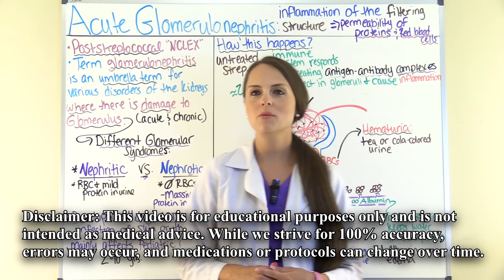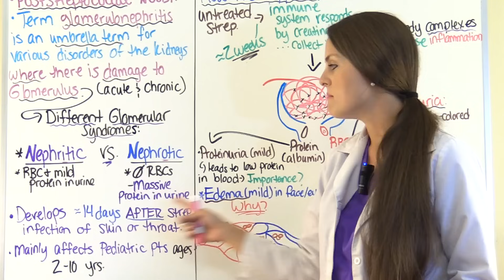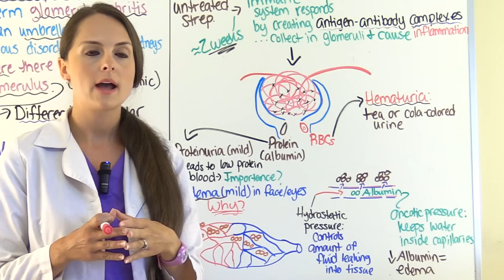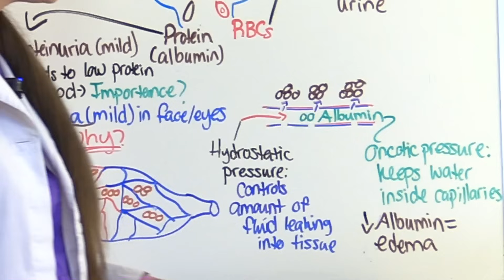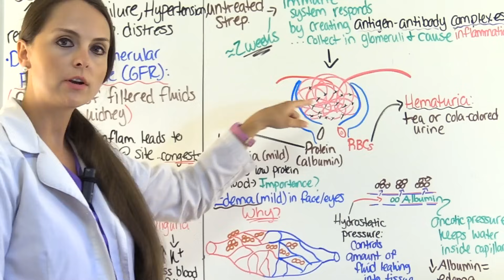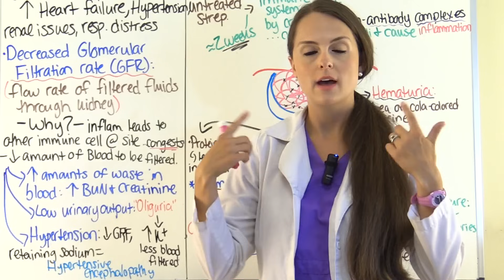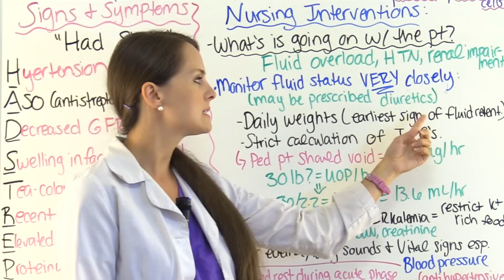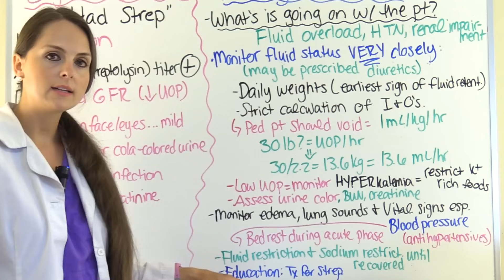Acute Glomerulonephritis Nursing (Poststreptococcal) | Nephritic Syndrome NCLEX Review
Acute glomerulonephritis nursing (poststreptococcal) NCLEX review. Poststreptococcal glomerulonephritis is a type of nephritic syndrome which means there is the leakage of both red blood cells and proteins into the urine due to an inflamed glomerulus.

This type of acute glomerulonephritis tends to present 14 days after a strep infection of the throat or skin and  mainly affects the pediatric population from ages 2-10.

Signs and symptoms of glomerulonephritis includes hematuria (tea or cola-colored urine), mild proteinuria, mild edema (specifically in the face and around the eyes), decreased glomerular filtration rate, increased BUN and creatinine, oliguria (low urine output), hypertension.

Nursing interventions for acute glomerulonephritis includes daily weights (this is the earliest signs of fluid retention), monitoring vital signs (especially the blood pressure due to hypertension), implementing a sodium and fluid restriction (potassium restriction may be ordered if urinary output is low), administering diuretics and antihypertensives per MD order etc.